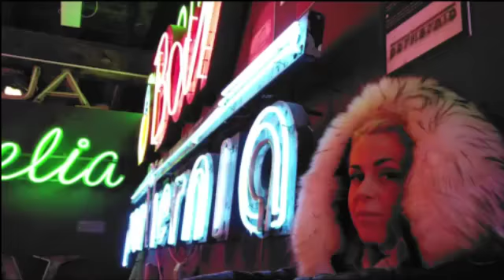SOON 2019 Salvo Sorci for Fante di Quadri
SOON _ 2019
a short Movie by Salvo Sorci